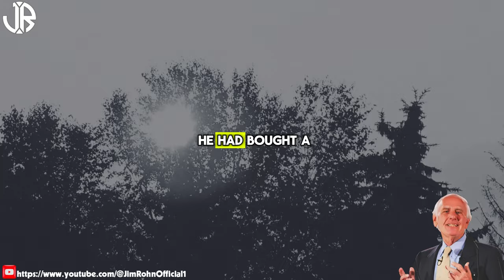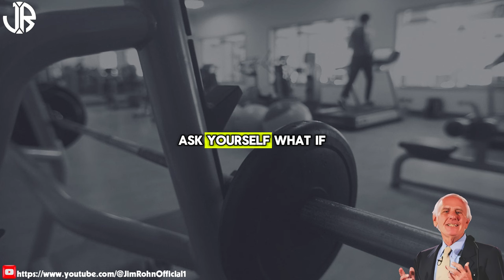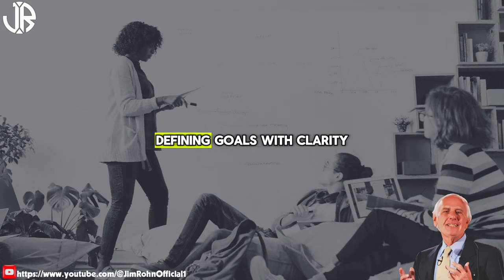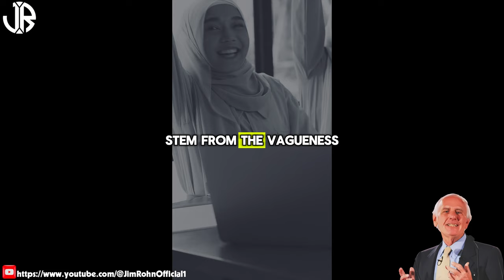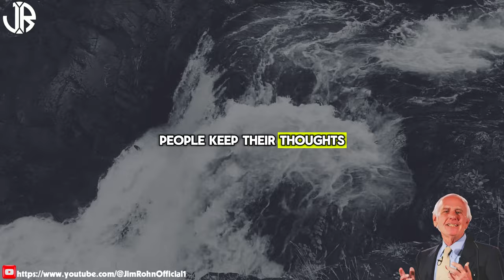Jim Rohn - The Secret To Success Is SettingThe Right GOALS - Best Motivational Speech Video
▶Title : Jim Rohn - The Secret To Success Is SettingThe Right GOALS - Best Motivational Speech Video